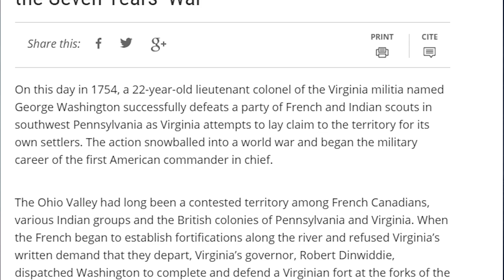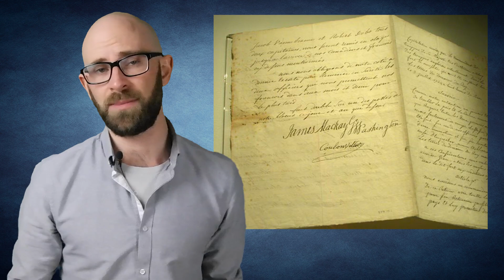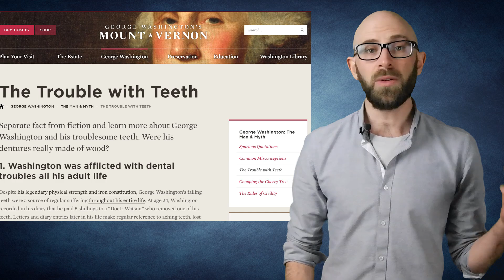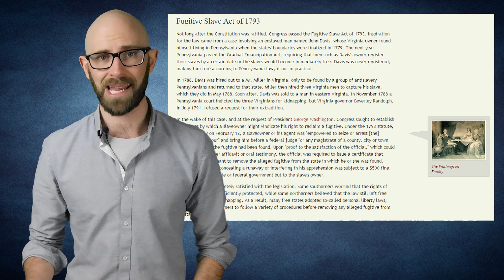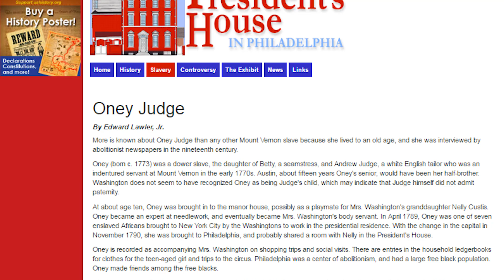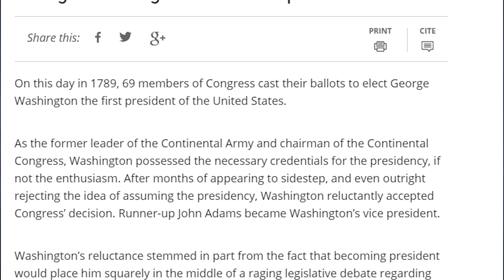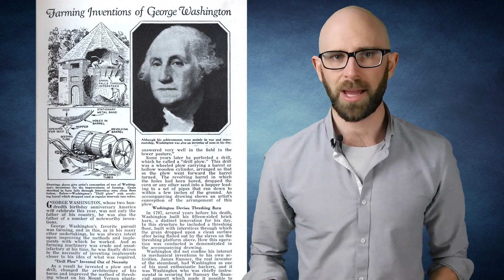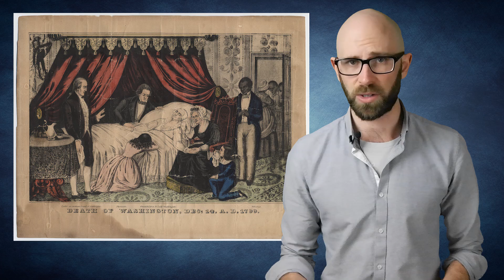Top 10 Lesser Known Facts About George Washington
Even as American values change and history is continually revised by new discoveries, George Washington remains one of the most venerated figures in human history. A highly esteemed soldier and general who became a pioneer politician, he appeals both to the intellectual types and those who liked to prove their worth through combat. Unfortunately, for all his acclaim, the casual reader only gets a vague impression of what he was like as a human. It’s unfortunate, because it leaves out a number of very interesting aspects of the life of a fascinating (if deeply flawed) man. Unfortunate for the average person, that is, not for George Washington. His legacy has literally been set in stone. So, let’s get to learning more about America’s most prominent Founding Father.

Coming up:

10. Started the First Worldwide War
9. Signed a Murder Confession
8. Did Not Have Wooden Teeth: Had Something Almost Worse
7. Signed the Most Slavery-Friendly Law
6. Spent Final Years Pursuing a Single Escaped Slave
5. Massive Moonshine Distiller
4. HATED Becoming the President
3. Presidency Massively Criticized by Other Founding Fathers
2. Invented Farming Equipment and Designs
1. Experimental Blood Transfusion Proposal